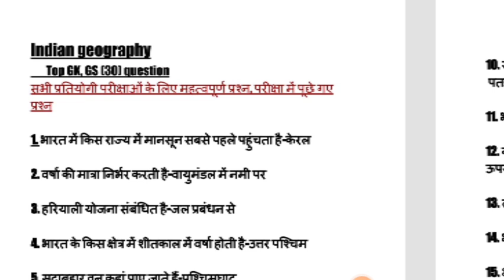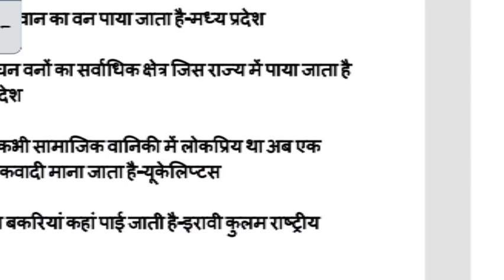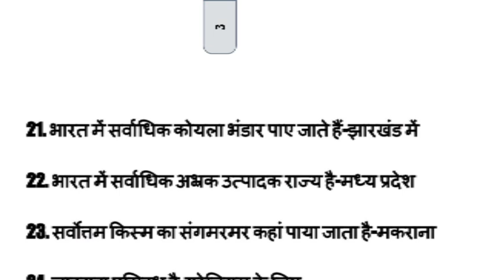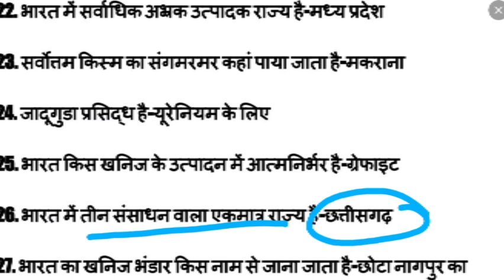Top 30 GK GS previous year question/Indian geography, परीक्षा देने से पहलेजरूर पढ़ें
new chennal link